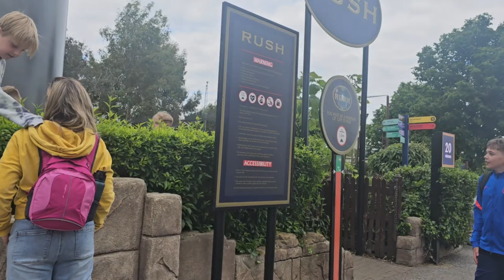UK's Most FavouriteTheme Park | Thorpe Park London Visit Part 2 | Top 10 Rides review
UK's Most Favourite Theme Park| Thorpe Park London Visit Part 2 | Top 10 Rides review

Thorpe Park is a popular theme park in Surrey, England, known for its thrilling rides and attractions.

Owned by Merlin Entertainments, the park has been entertaining visitors since its opening in 1979. With its proximity to central London, Thorpe Park is a great destination for thrill-seekers and families alike
In this vlog we get back on some of our favourite rides at the park including Stealth, Nemesis Inferno and Colossus. We also check out all of the latest updates across the park including the new Big Easy Boulevard family area. Along with that we check out the awesome views of Hyperia from different locations around Thorpe Park!

UK mat ana
plz UK mat ain
UK ka lifestyle
UK ain ya nahin
disadvantage of UK
UK information
UK
information about UK
UK ke pakistani
UK kaise ain

pakistani mom morning routine pakistani vlogger
pakistani vlogs
kitchen cleaning
pakistani vlog
morning routines pakistani
cleaning motivation
pakistani mom
arooj haider
daily routine
indian home cleaning vlog
morning routine
pakistani mom busy life
how i manage 3 children
house and work
pakistani busiest mom
pakistani mom full day busy routine
pakistani mom morning routine with kids
full day busy routine of pakistani mom with 3 kids
A Mom 5am busy morning routine Mom of 2
Mom busy morning routine
pakistani mom vlogger
How i spend my morning 5am
A mom 5am busy morning routine daily routines
uk lifestyle vlog
Pakistani mom house cleaning motivation vlog
indian family vlogs
Mom busy life
busy mom life
clean with me
busy mom day in the life
busy mom life vlog
day in the life mom of 4 pakistani mom in uk